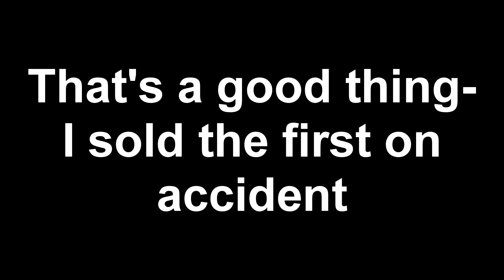OK, DUDE, LIKE, WHAT?! | Pokémon White 2 SUPER Randomizer Nuzlocke! #2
Okay, I said you get the Cherish Ball, and now you deserve it!